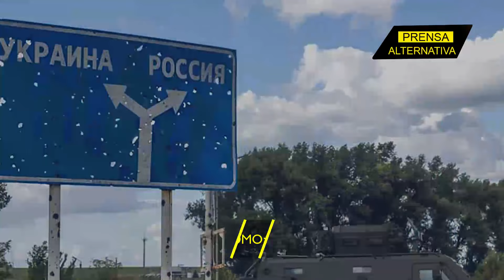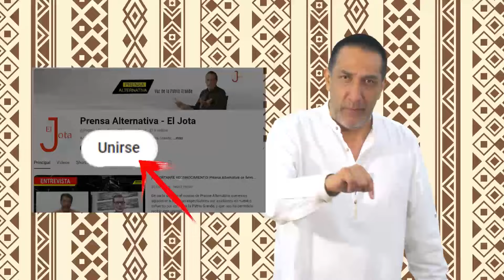Rusia obliga a los ukros a RETROCEDER! Posiciones desprotegidas!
Bajo la presión de un avance ruso metódico y brutal, las Fuerzas Armadas de Ucrania se ven forzadas a retirarse a posiciones desprotegidas en Donbass. Las maniobras envolventes y el control de rutas estratégicas han fracturado las líneas defensivas ucranianas, empujándolas hacia un repliegue desesperado.

Director General: Juan José del Castillo - El Jota
Jefe de Prensa: Enzo Anchante REV100001JP01
Jefe de Redacción: Mirelvis Gutiérrez REV10001JR
Redactor: Caro Mallen

Org
REF06JR2
L01
E02
nov2024PA

Info0
Pr1
RA2007
Loc1
Edt2